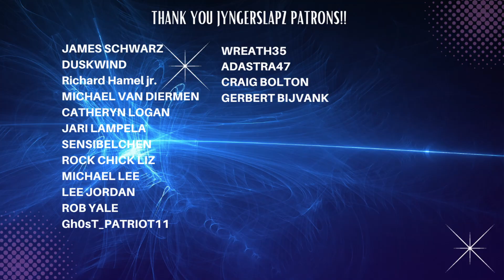Slaughter to Prevail - Demolisher | Reaction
Completely DEMOLISHED after this and loved every minute of it!!

Send Jyng a gift:
JyngerSlapz
7777 N. Wickham Rd.

Music

Song: Demolisher
Artist: Slaughter to Prevail
Album: Demolisher
Licenses: Sumerian Records